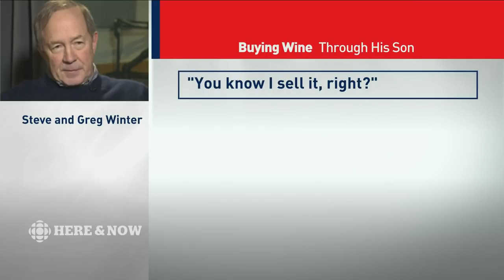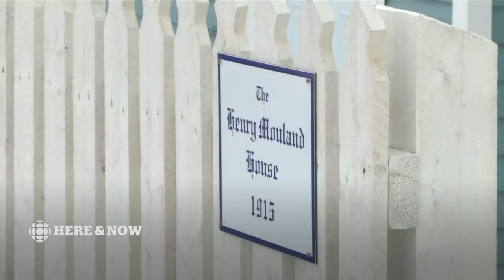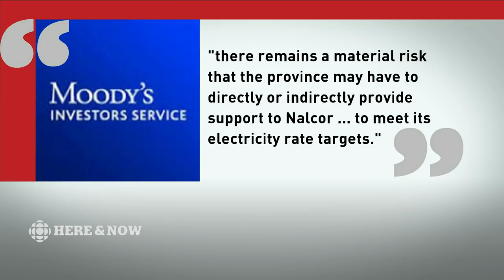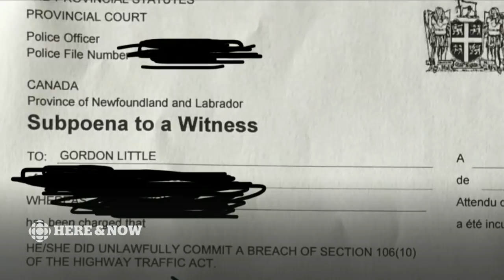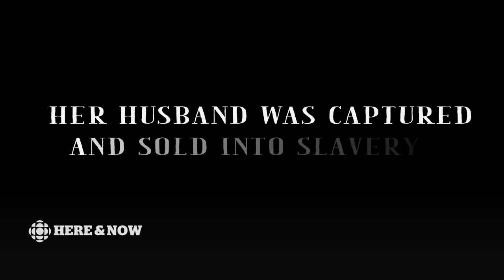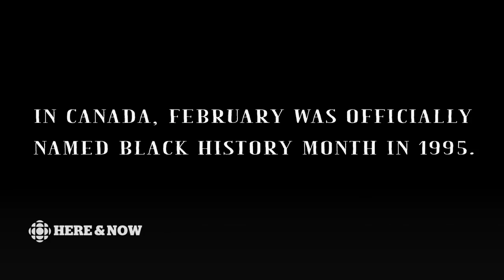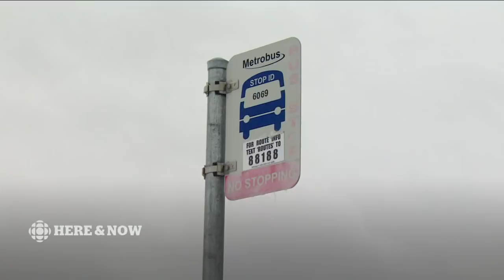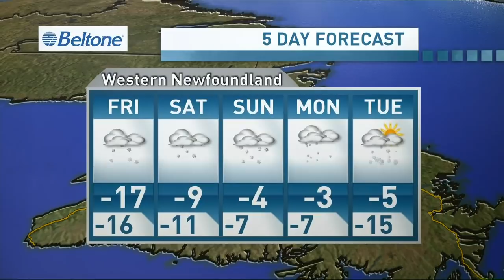Here & Now Thursday, February 13, 2020